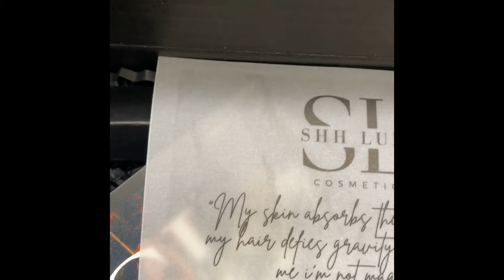ShhLuxe Review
Hey guys in today's video I am reviewing one of my favorite black brands ShhLuxe.

Featured Products
Dark Brown Pencil
Players Circle Matte Lip

Hey Guys,

Welcome back to My Channel!❤️ My name is JaiNishia and I am a LA Based Lifestyle enthusiasts, who likes to share tips, tricks and hacks as it relates to Fashion, Beauty, Family and overall Lifestyle.

Code: AMB-jainishia

Herlistic